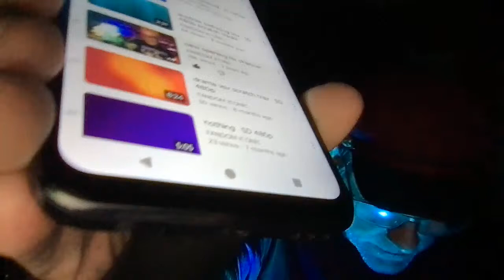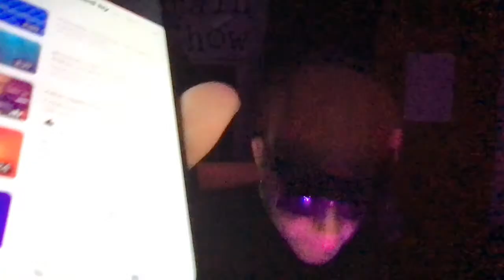CAPTAIN CRAPPY LIVECHAT! just lil ol' me tonight. the end is nigh